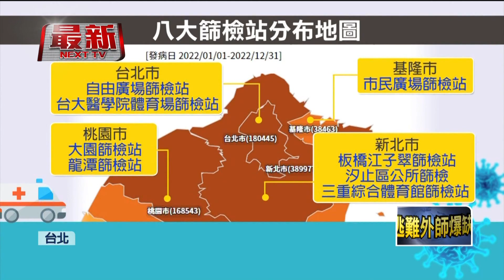松機「三合一篩檢站」今下午啟動！ 陳時中陪同蘇貞昌視察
松山機場篩檢站今（21）日下午四時正式啟動，上午行政院長蘇貞昌親自視察，確保動線順暢。目前北北基桃已啟動八處篩檢站，包括台北自由廣場、新北汐止站、桃園龍潭站等；因為北北基桃是疫情重災區，光這四個縣市確診數就佔全國將近七成，政府不敢大意，要增加篩檢量能。